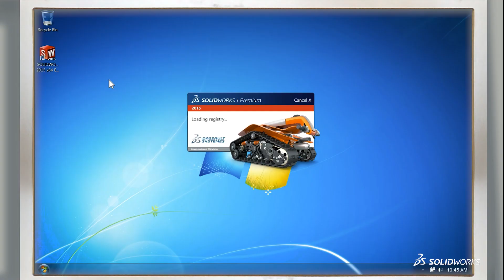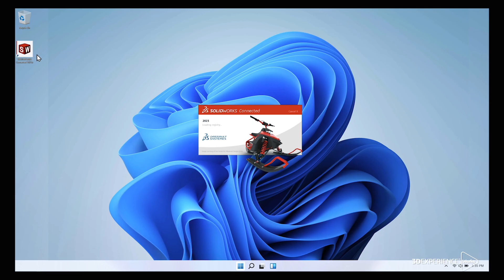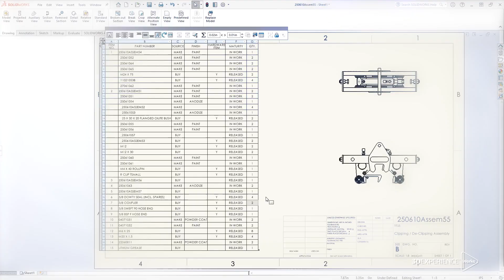Improve Productivity with What's New 2023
SOLIDWORKS includes an amazing line up of enhancements to help you work smarter, faster, and together. Not just together as a team, but also connected to your data and your tools. In 2023, SOLIDWORKS will improve your productivity and optimize your CAD potential. But to truly accelerate your innovation, you need to make all product information available for your entire enterprise to access and act on in real-time and wherever they are.

In 2023, SOLIDWORKS will help you break down barriers, so you can work from anywhere and be even more productive. We will expand your horizons beyond the desktop, connecting you to the best-in-class tools for everyone, all available in the cloud. Including advanced geometry, multi-physics simulation, automated manufacturing, experiential marketing and sales.

3DEXPERIENCE Works is a complete innovation portfolio, purpose-built to connect all your apps, your data, and your people. With 3DEXPERIENCE Works, you have so much to explore beyond parts, assemblies, and drawings.